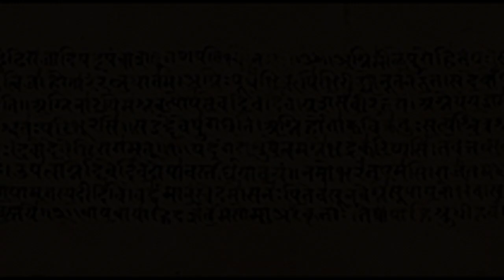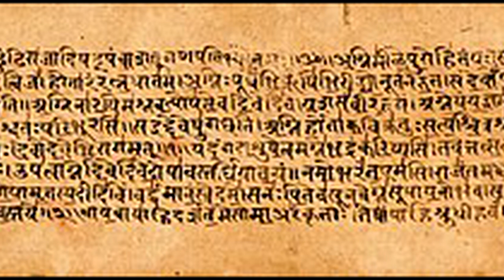Holst: Choral Hymns of the Rig Veda: Group III for women's chorus, harp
Royal College of Music Chamber Choir
Sir David Willcocks

Hymn to the Dawn
Hymn to the Waters
Hymn to Vena (Sun rising through the mist)
Hymn of the Travellers